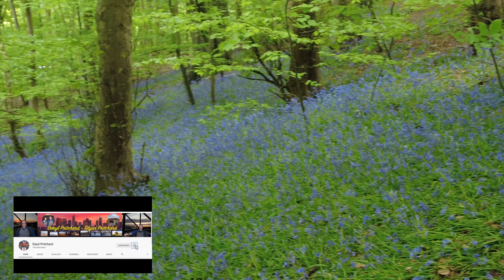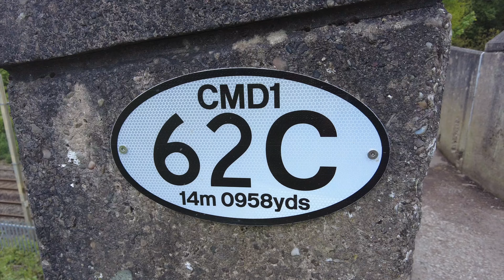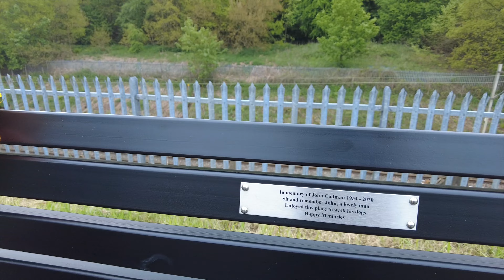Bluebells of Kidsgrove and Bathpool Park walk around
Join us to see the Blue bells in st Johns wood in Kidsgrove and then a walk around Bath pool Park